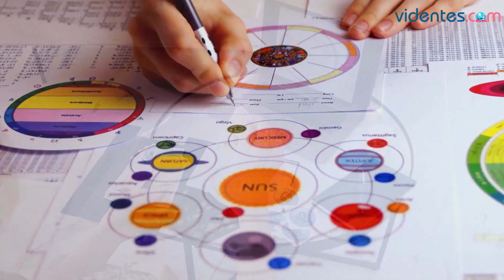HORÓSCOPO DIARIO 💖🌝🎁 LEO ♌️ JUEVES, 24 DE AGOSTO DE 2023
Horóscopo de Leo para hoy, jueves 24 de Agosto de 2023. El horóscopo para hoy: descubre tu futuro gracias a mi horóscopo diario para ti.